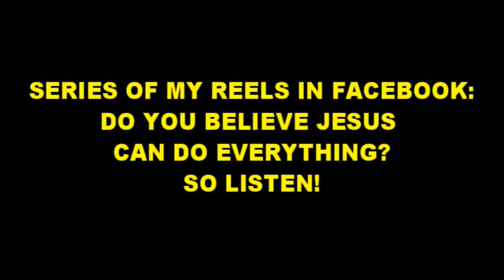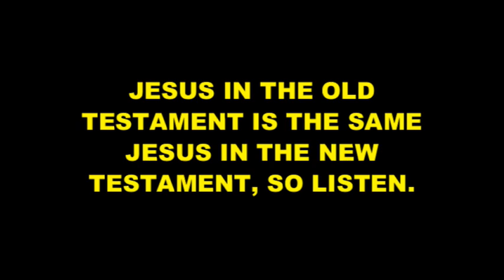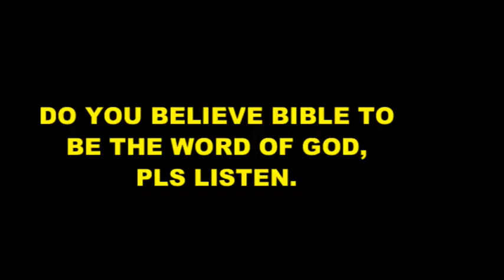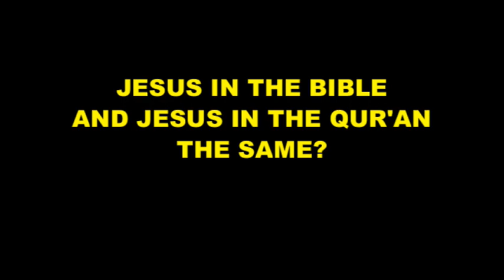MY SERIES OF REELS IN FB FROM 1-7 WATCH THEM